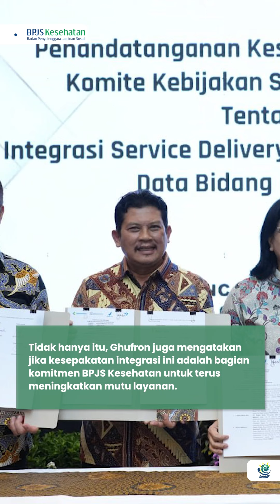BPJS Kesehatan dan lembaga negara lakukan integrasi delivery dan interoperabilitas data kesehatan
BPJS Kesehatan dan lembaga negara lain lakukan integrasi delivery dan interoperabilitas data kesehatan